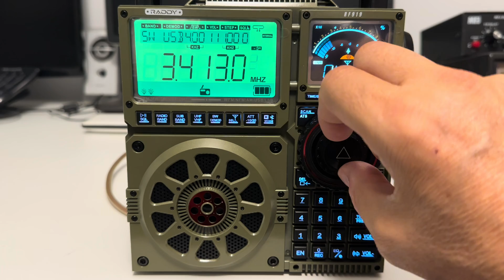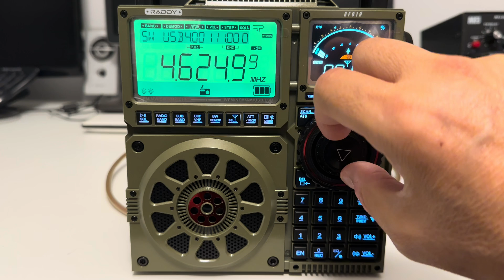Testing the Raddy RF919 frequency display accuracy using two VOLMET USB signals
Hi there, one of the few negative comments I've read about the Raddy RF919 is the inaccurate frequency display, particularly obvious on sideband reception. However, my example at least is just about spot-on. Here is a commentary and demonstration using two VOLMET transmissions.